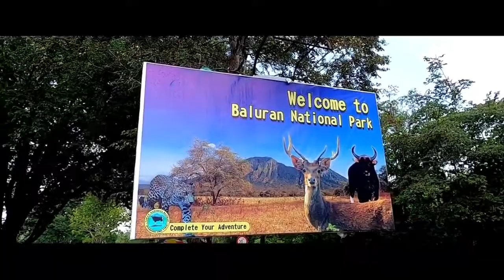TAMAN NASIONAL BALURAN , spot cantik utk foto